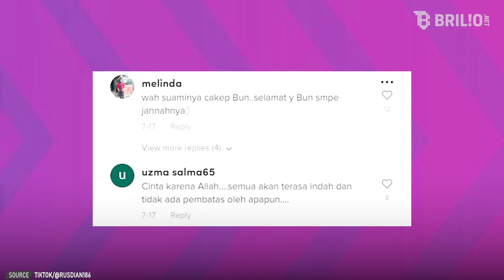Kisah cinta ibu kos nikahi anak kosnya, terpaut 24 tahun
Kisah cinta ibu kos nikahi anak kosnya, terpaut 24 tahun | TRENDING

Pasangan bernama Dian dan Yoga ini dekat selama 3 bulan hingga akhirnya memutuskan untuk menikah. Melalui akunTikTok miliknya, Dian mengunggah foto-foto pernikahannya dengan Yoga yang berlangsung sederhana. Ia juga menjawab komentar warganet yang bertanya soal kisah cintanya. Lebih lanjut, simak video berikut!

Koordinator: Agib Tanjung
Camera Person: Ivanovich Aldino | Istrini Puji Hastuti